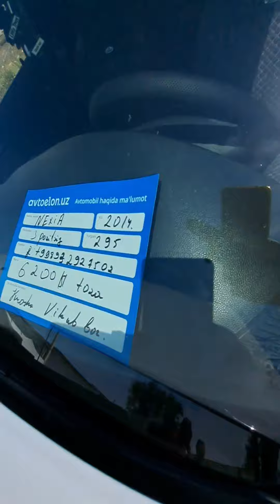Guliston mashina bozor mana yangi narxlari 25.05.2024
GULISTON MASHINA BOZOR YANGI  NARXLARI  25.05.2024

Telegram 👉 @uzavtoboozor

ILHOM BEGIMKULOVDAN
BIZNES BILIMLAR OLISH UCHUN

ADMINGA yozish✍ 👇👇👇👇
Telegram 👉 @uzavtoboozor